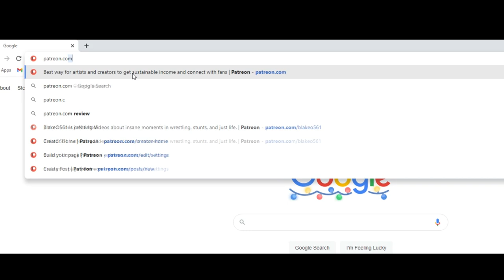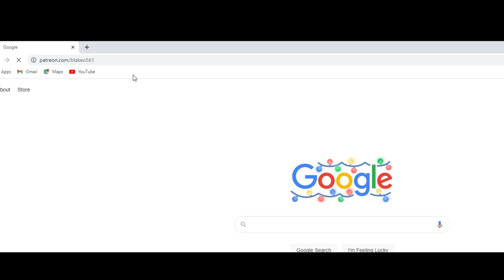Wrestler lands face first on Gusset Plate!! Jun Kasai vs Masada CZW Wrestlecon 2013 Deathmatch!!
Whats good guys?? I know I just covered a Kasai match but I've had so many requests for this match and could never find it. thank you to moeeznaved on discord for finding it and sending it to me. Quality is not the best but this is all I could find. Hope you guys enjoy the video and have a great weekend!!